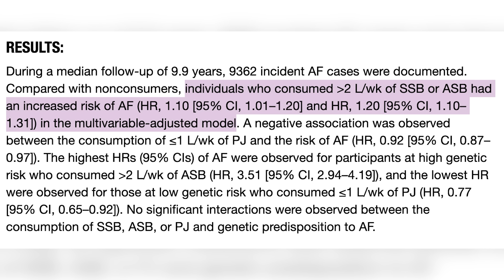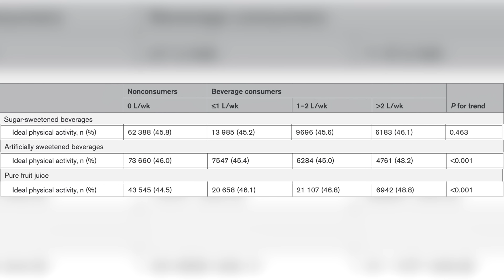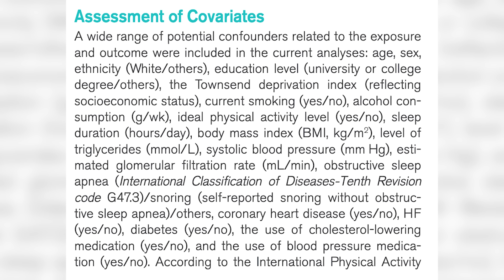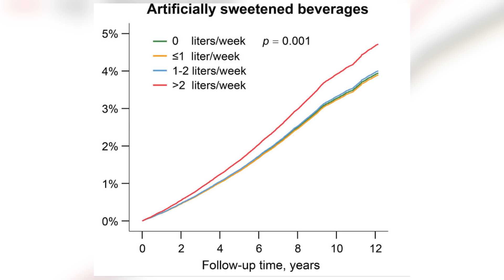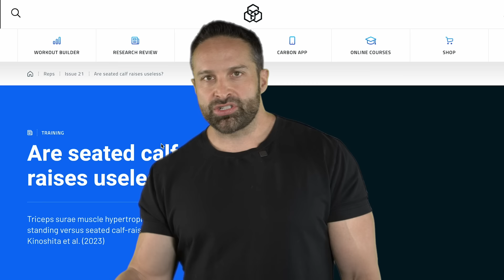Diet Soda Causes AFIB? What Does the Study Show? | Educational Video | Biolayne